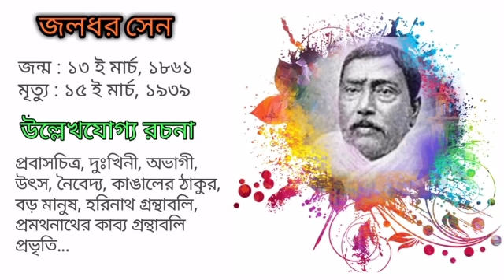হিমালয়-5 (Himalaya-5) / জলধর সেন (Jaladhar Sen) / Kathak Kausik / Bengali Audio Story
Bengali Classic Audio Story
An Adventurous Travel Account by Jaladhar Sen

হিমালয় বিষয়ক আদি গ্রন্থ

Story : Himalaya-5 (হিমালয়-5)
Writer : Jaladhar Sen (জলধর সেন)
Narrated and edited by Kausik Chatterjee
Presented by Kathak Kausik